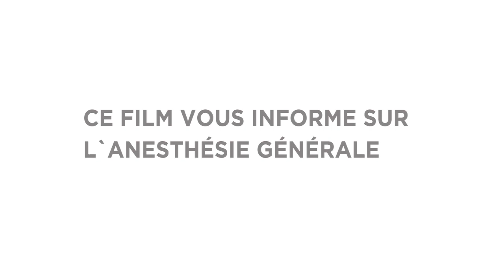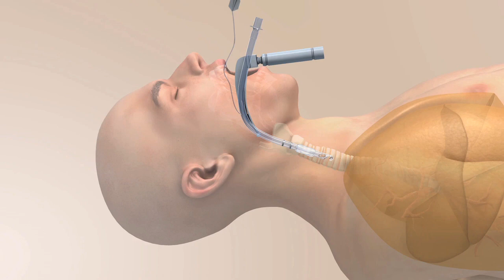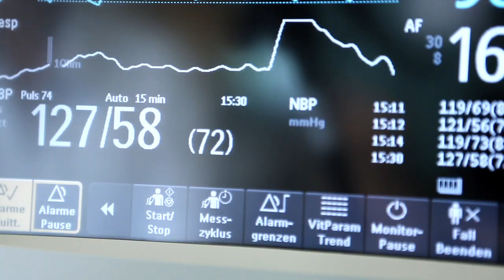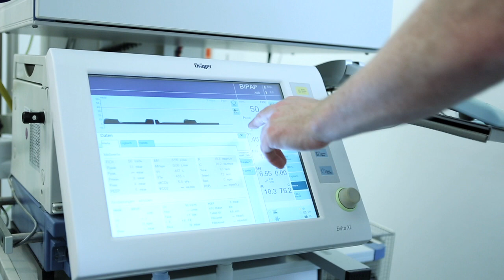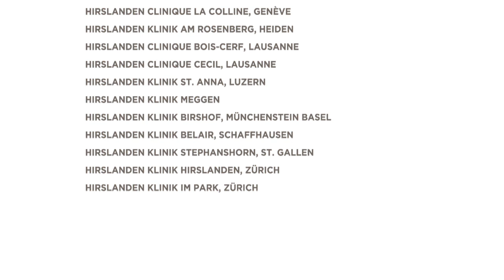Film explicatif pour les patients sur l’anesthésie générale - Groupe de cliniques privées Hirslanden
Ce film explicatif sur l’anesthésie générale vise à vous informer de façon efficace et compréhensible sur nos procédures et les risques qu’elles induisent.

Découvrez aussi comment vous pouvez assurer un déroulement encore meilleur de l’anesthésie en adoptant un comportement adéquat.